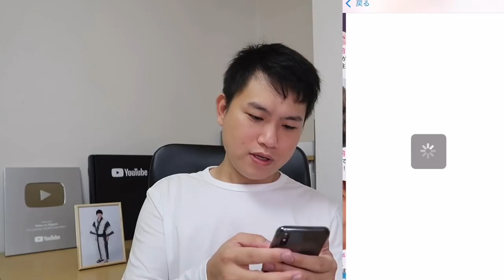ISTRI GAK TAU AKU COBA CARI PACAR BARU PAKE APLIKASI HASILNYA ?